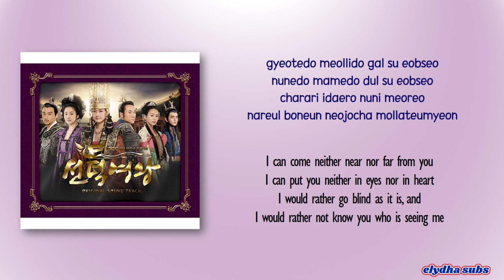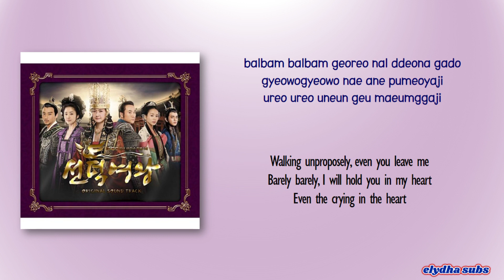Hong Kwang Ho - step by step (발밤발밤) [The Great Queen Seon Deok OST] [Rom|Eng Lyric]